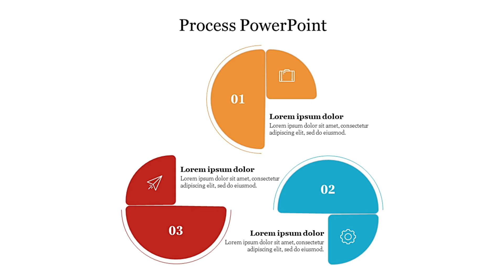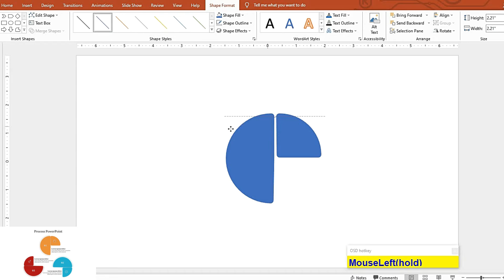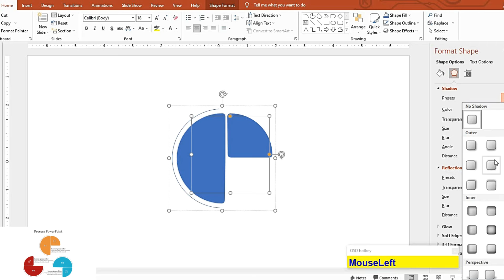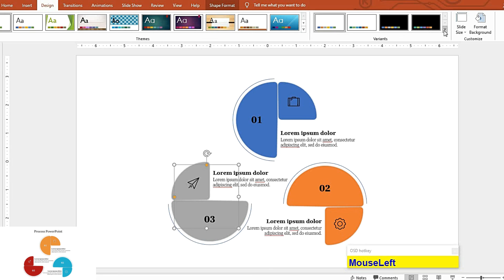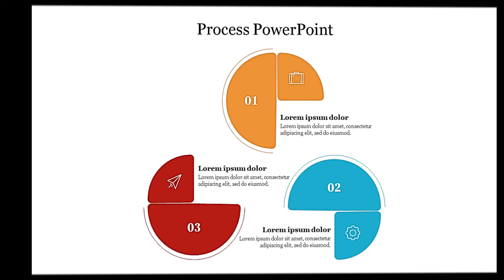How To Build A Process PowerPoint Template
Welcome to SlideEgg! In this tutorial, you will learn how to build an effective process PowerPoint template that enhances your presentations and clearly conveys your ideas. We’ll guide you through each step of the process, from selecting the right layout to customizing graphics and elements, ensuring that your template stands out and communicates your message effectively. Whether you're a beginner or looking to refine your skills, this video is packed with valuable tips to help you create a professional and engaging presentation.